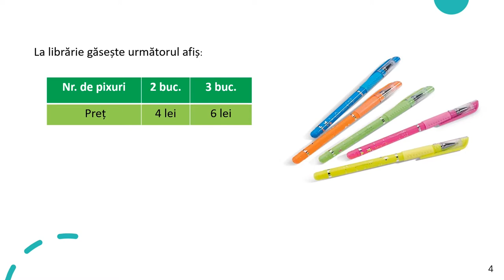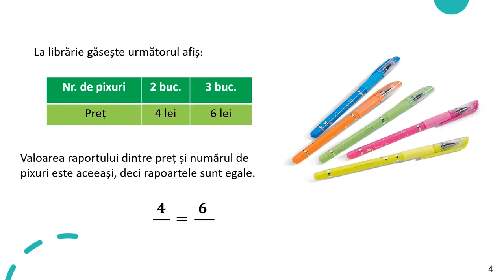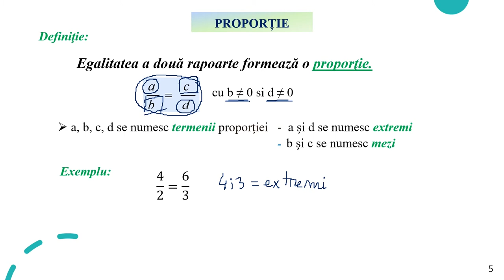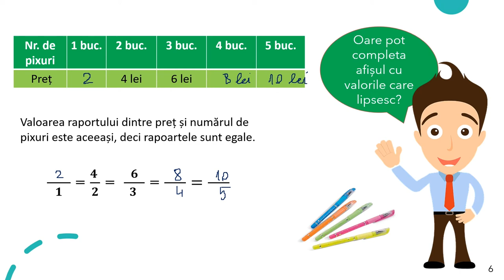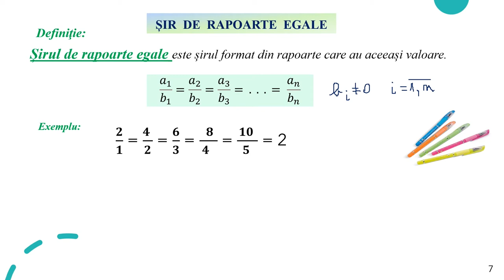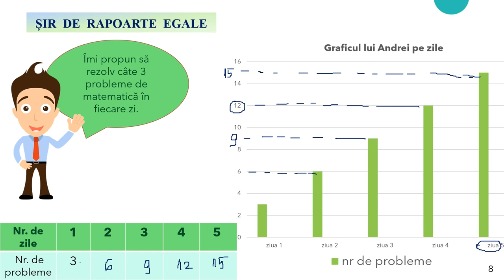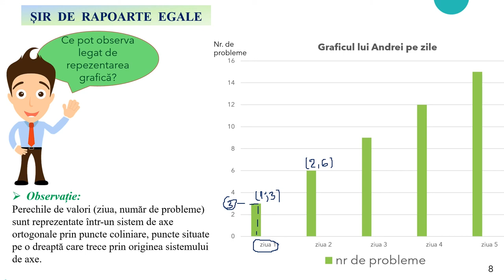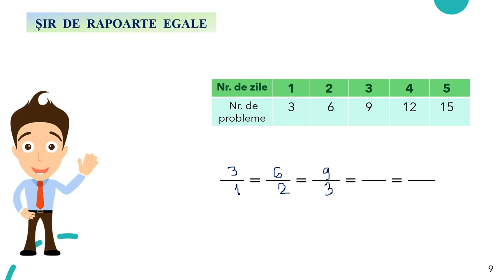Proporții. Șiruri de rapoarte egale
Activitatea poate fi organizată la clasă frontal sau pe grupe, dar poate fi folosită foarte bine și pentru predarea online sau hibrid, fiind un bun suport pentru realizarea unei secvențe de lecție de 10-15 minute.
Resursa educațională propusă poate constitui un material de sine stătător folosit pentru înțelegerea noțiunilor de proporție și de șir de rapoarte egale
Resursa propusă poate fi folosită singură sau ca parte componentă a unei activități mai ample de învățare, activitate ce presupune atingerea mai multor competențe.
Activitățile de învățare vizată de acest material constă în identificarea, citirea, scrierea și exemplificarea de proporții sau de șiruri de rapoarte egale, prin exemple din practică/cotidian și identificarea mărimilor dintr-o
reprezentare grafică, cu ajutorul cărora putem să scriem un șir de rapoarte egale